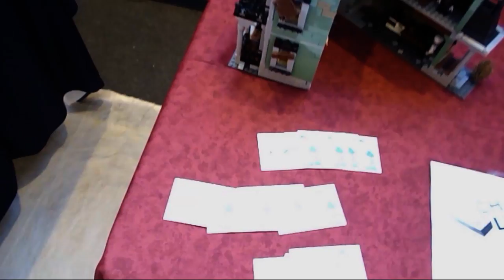Exposition de la Ch'ti lug 2&3 mai 2015 - La review de l'expo !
Salut tout le monde ! Aujourd'hui dans cette vidéo un peu spécial, je vous fait découvrir l'exposition de la ch'ti lug dans son intégralité, qui a  eu lieu le week-end du 2 au 3 mai 2015 à Cysoing (59).
Cette exposition est organisée par l'association des users group de nord, connue sous le nom de chti 'lug dans laquelle je fait désormais parti. Cette exposition avait pour objet de fêter les 2 ans de cette association.

J'espere que cette vidéo vous plaira =D